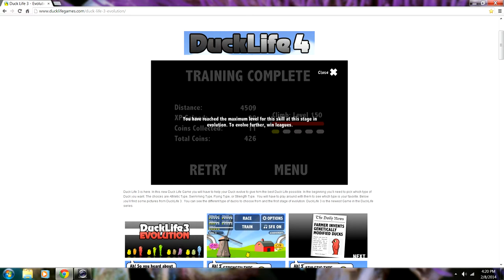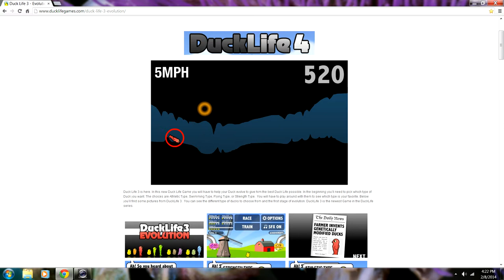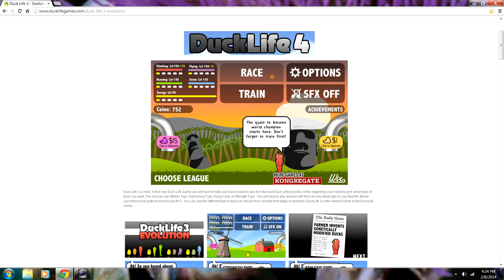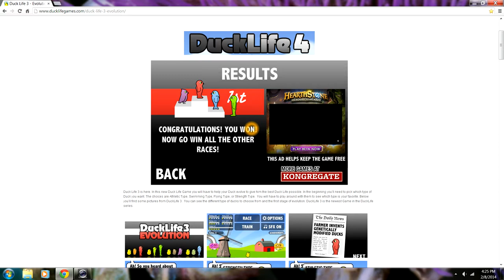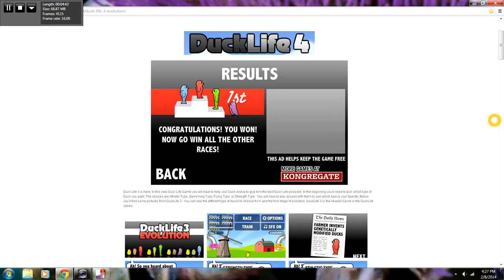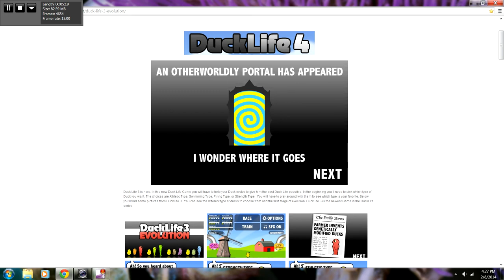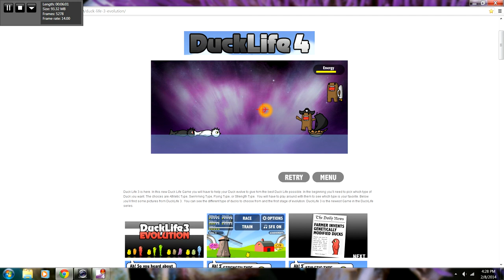the duck life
duck life for peat sake if you want to check out my facebook my name is thomas sayers the young boy.